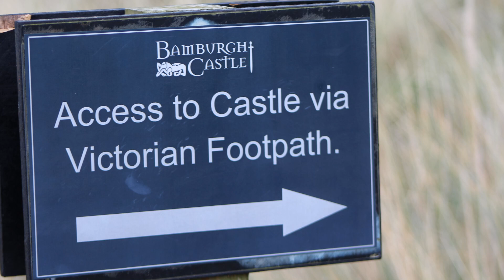A Visit To Bamburgh In Northumberland